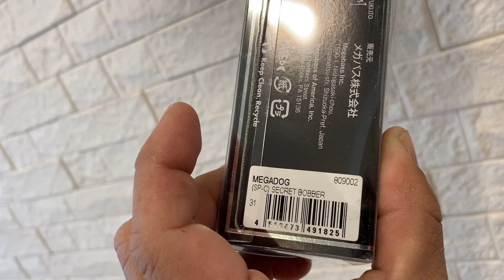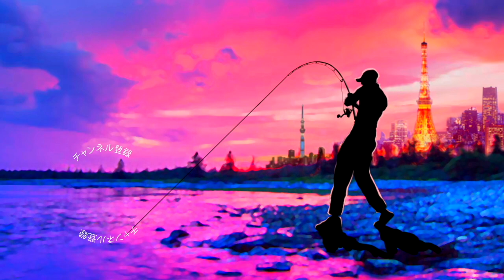メガバス「メガドッグ」超巨大トップウォーターを快適に扱うセッティングをご紹介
動画はプロフィール欄から〜
メガバス「メガドッグ」超巨大トップウォーターを快適に扱うセッティングをご紹介って事で行って来ました江戸川放水路の老舗、林遊船！

買ったばかりのキャスティングオリジナルカラーのシークレットボマーで釣ってみたくて、船長にコノシロやらせてくれ〜とお願いするとサクッと釣らせて頂きました！

動画では最近、巨大ペンシルベイトを使用する時に活躍しているタックルも説明しておりますので是非、ご覧下さ〜い

ロッド 天龍 BAY BLAZE BBZ682B-XXK
ルアー メガバス メガドッグ
ライン VARIVAS PEライン ナマズ マックスパワー5号

2020も気になる釣り道具が山盛り！NEW メタニウムの仕様に度肝を抜かれましたが、ステラSW、新しいツインパワーなども気になりますよね！バスロッドではゾディアスがカーボンモノコックグリップを搭載してリニューアルですね！デプスも10年ぶりに関東での出展との事で目が離せません！ギラギラコウゲキを筆頭に巨大なルアーを見るだけでもワクワクしますよね〜！
2020年度は引き続きデプスのコードネームバスやNZクローラーなどの激しい釣りからゲーリーヤマモトのワーム郡を駆使したライトリグの釣りなどなど関東のバス釣り場からホットな釣り動画をお届けして行く予定です。もちろん最新の気になるバスルアーもどんどん購入＆レビューしていきます

55アップしか釣れない！デプス「コードネームバス」に巨大バスが襲い掛かる衝撃映像